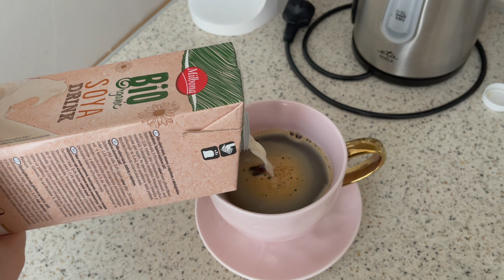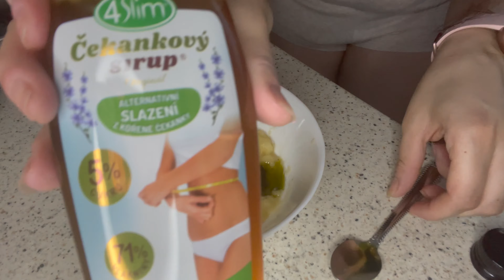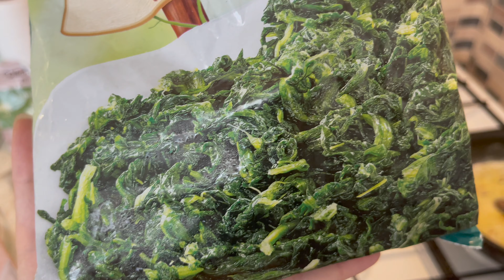co jsem dnes jedla 3# 😍🥗🥙 nové hadříky na cvičení😍👗 nový recept 🍰🧁 speciální recepty 🧁🍚🍲🍛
Připravila jsem si pro Vás “co jsem dnes jedla” 🥗speciální recept, který jsem vymyslela a k mému překvapení dopadl daleko lépe než jsem čekala 🤣😁💪🌸🧁🧁 také vám konečně mohu ukázat své nové hadříky na cvičení, uvidíte jaképak asi jsou 💋👗 a také spoustu receptů během mého dne 🌸🥗🍲🍛❣️🎥

Přeji vám krásnou podívanou 🎥🎥🎞☕️💋♥️